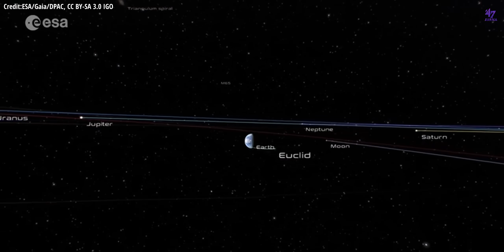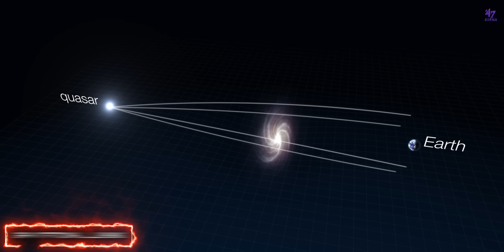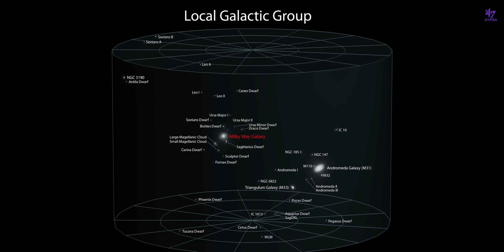Euclid Mission To Find Dark Matter Captured First Images | Space Facts Malayalam | 47 ARENA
Euclid space telescope send to find dark matter captured its first images of the dark universe. Euclid is ESA's mission to find hints of Dark Matter and Dark Energy. It was launched by ESA with the help of SpaceX Falcon 9 rocket 5 moths ago. Now, it begun its mission to find the Dark Matter and unveil the mysteries of the Dark universe. Dark Matter and Dark Energy or simply the Dark universe is the biggest mystery in the known universe. When we think about universe's mysteries, Black Hole might be the first name that comes to our mind. But, the Dark Universe is much bigger. We can at least "see" black holes. But that's not possible with the Dark Universe. We can't see it because it doesn't interact with normal matter. But, our entire universe is made up of about 68% with Dark Energy and 27% with Dark Matter. The remaining 5% is everything else that we know in the observable universe. Yet, we have no idea what are the properties of Dark Matter and Dark Energy. That is why European Space Agency sent the Euclid Space Telescope. Scientists believe Euclid Space Telescope will help us to understand what is Dark Universe and much more. Watch this video to know more about the Euclid Mission and the first image captured by the Euclid Space Telescope.